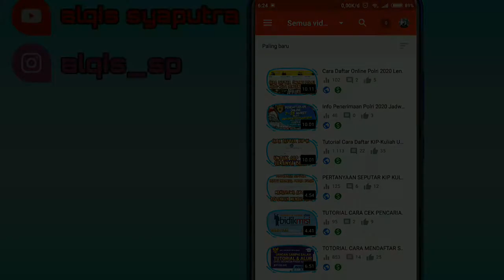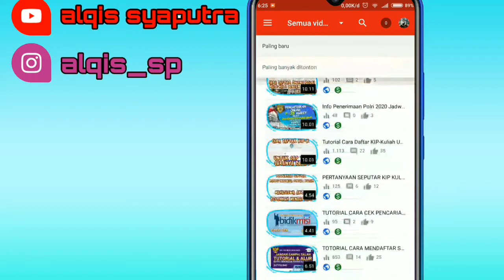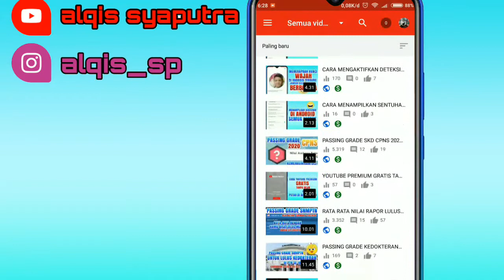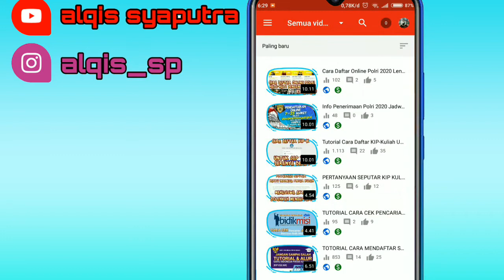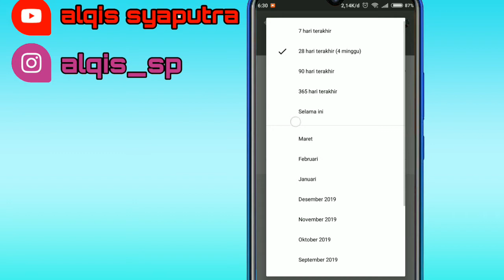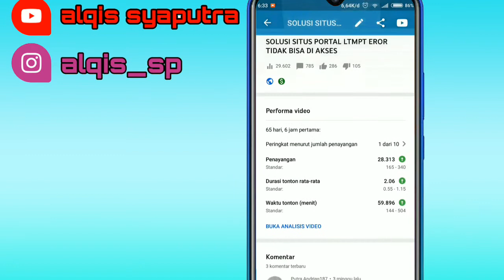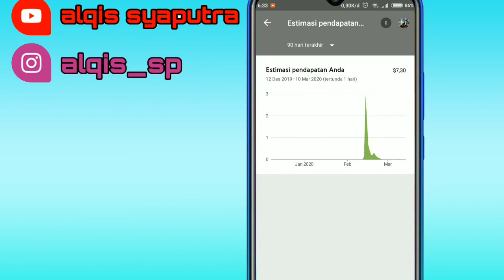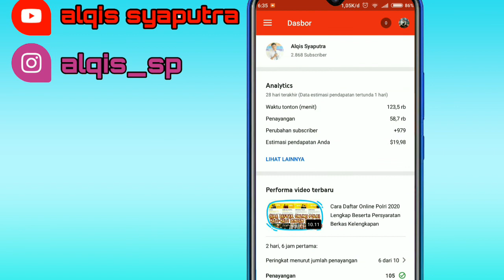BERAPAKAH GAJI YOUTUBER 1000 SUBSCRIBE MENYEDIHKAN BROO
Pada kepo ya dengan pendapatan para youtube kecil, dan ini juga adalah sebagai gambaran bagi Youtubers yang sudah besar, dan ini juga sebagai motivasi untuk kamu ya . . .

🎼 Backsound by : YouTube Free Music
📷 Camera : Xioami Redmi 3x
🖥 App Editing : Power Director Pro
📹 screen recorder app : X Screen Recorder

gaji youtuber,
gaji youtube pemula,
gaji youtube pertama,
gaji youtube atta halilintar,